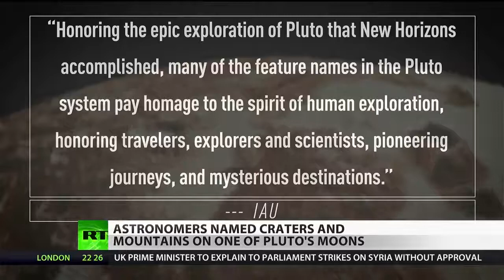Astronomers name mountains found on Pluto’s moon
Science experts have some exciting news about the farthest expanse of the solar system. The international astronomical union has announced official names for mountains on Pluto's largest